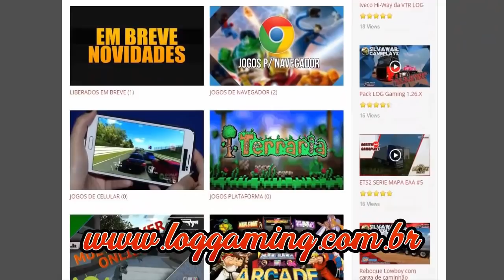ETS2 1.28 BETA/ MAPA ELDORADO PRO RODANDO DE VW CONSTELATION + DOWNLOAD BITREM 30 METROS ARTICULADO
REBOQUE BITREM 30 METROS
CREDITOS  André Júnio

RODANDO NO MAPA ELDORADO PRO
LINK DE COMPRA DO MAPA PRO OU DOWNLOAD DA VERSÃO FREE LINK ABAIXO

OUTROS MODS ETS2

Pack de reboques RC TEAM Versão 1.6.1
ETS2 1.27 E 1.28

O pack de reboques está totalmente compatível com RCBRASIL e funcionará com todos os mapas que tiverem as cargas originais do jogo.

Memoria: 16  gb 1600mhz corsair vegance